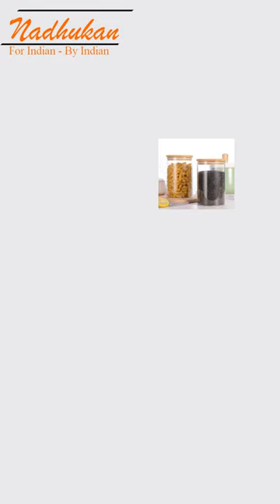New Collection at Nadhukan || Home Decor || Interior ||Bangalore-Vetapalem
Introducing the Stunning Nadhukan Interior Decor Collection!

Are you ready to transform your living spaces into a realm of elegance and charm? We are thrilled to present our brand-new Nadhukan Interior Decor Collection, meticulously curated to bring beauty, sophistication, and a touch of luxury to your home. With a fusion of timeless designs and contemporary elements, this collection is designed to elevate your interiors to new heights.

Exquisite Furniture:
Our collection showcases a stunning range of furniture pieces that seamlessly blend functionality and style. From sleek and modern sofas to statement dining tables, every furniture item is crafted with precision and attention to detail. Embrace comfort and elegance in your living room, dining area, and bedrooms with our hand-picked selection.

Captivating Wall Art:
Transform your walls into captivating canvases with our carefully curated art pieces. From mesmerizing abstract paintings to breathtaking nature-inspired prints, our wall art collection will add personality and depth to any room. Let your walls become a reflection of your unique taste and individuality.

Luxurious Textiles:
Indulge in the comfort of our luxurious textiles that exude opulence and refinement. Wrap yourself in the softness of our premium bedding sets, adorned with intricate patterns and lush fabrics. Accentuate your living spaces with plush throw pillows and sumptuous curtains that perfectly complement your decor theme.

Chic Decorative Accessories:
Complete your interior design with our collection of chic decorative accessories. Discover elegant vases, stylish candle holders, and decorative sculptures that will add a touch of sophistication to your coffee tables, shelves, and mantelpieces. These carefully selected pieces will effortlessly enhance the overall aesthetic of your home.

Lighting Marvels:
Create the perfect ambiance with our lighting marvels. From contemporary pendant lights to vintage-inspired table lamps, our collection offers a wide range of lighting options to illuminate your spaces in style. Let the warm glow of our meticulously crafted fixtures set the mood for relaxation and enchantment.

At Nadhukan, we believe that your home is an extension of your personality, and our Interior Decor Collection aims to help you express your individuality through captivating design. Immerse yourself in the world of refined aesthetics and explore our collection today. Each piece is thoughtfully curated to bring beauty, comfort, and sophistication to your living spaces.

Visit our showroom or explore our online store to discover the exquisite Nadhukan Interior Decor Collection. Let us transform your house into a stunning haven that truly feels like home.